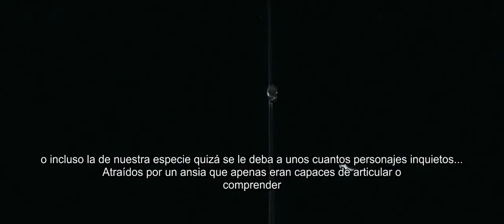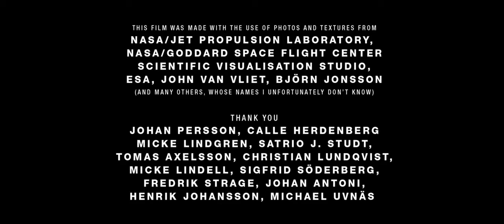Wanderers - Nómades - Subtítulos Español - Carl Sagan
Nómadas

Nómadas es una visión de la expansión de la humanidad dentro del sistema solar, basado en ideas científicas y conceptos de como podría ser nuestro futuro,si alguna vez sucediese.

Los lugares que aparecen en la película son recreaciones digitales de lugares reales del sistema solar,construidos a partir de fotos reales y mapas disponibles. Sin ninguna historia aparente, más que la que uno mismo pueda sentir,la idea principal de la pelicula es mostrar las maravillas que nos rodean en la vecindad del planeta tierra.

La narración es de Carl Sagan, basada en el texto:  LA QUINTA ELEGIA  (1923) Autor: RAINER MARIA RILKE

NÓMADAS

INTRODUCCIÓN

Pero decidme, ¿Quienes son esos nómadas?

Fuimos nómadas desde los comienzos. Conocíamos la posición de cada árbol en cien millas a la redonda. Cuando sus frutos o nueces habían madurado, estábamos allí. Seguíamos a los rebaños en sus migraciones anuales. Disfrutábamos con la
carne fresca, con sigilo, haciendo amagos, organizando emboscadas y asaltos a fuerza viva, cooperando unos cuantos conseguíamos lo que muchos de nosotros, cazando por separado, nunca habríamos logrado. Dependíamos los unos de los
otros. Actuar de forma individual resultaba tan grotesco de imaginar como establecernos en lugar fijo. Trabajando juntos protegíamos a nuestros hijos de los leones y las hienas. Les enseñábamos todo lo que iban a necesitar. También el uso
de las herramientas. Entonces, igual que ahora, la tecnología constituía un factor clave para nuestra supervivencia.
Cuando la sequía era prolongada o si un frío inquietante persistía en el aire veraniego, nuestro grupo optaba por ponerse en marcha, muchas veces hacia lugares desconocidos. Buscábamos un entorno mejor. Y cuando surgían problemas entre nosotros en el seno de la pequeña banda nómada, la abandonábamos en busca de compañeros más amistosos. Siempre podíamos empezar de nuevo.

Durante el 99,9% del tiempo desde que nuestra especie inició su andadura fuimos cazadores y forrajeadores, nómadas moradores de las sabanas y las estepas. Entonces no había guardias fronterizos ni personal de aduanas. La frontera estaba en todas partes. Únicamente nos limitaban la tierra, el océano y el cielo; y, ocasionalmente, algún vecino hostil. No obstante, cuando el clima era benigno y el alimento abundante estábamos dispuestos a permanecer en lugar fijo. Sin correr riesgos. Sin sobrecargas. Sin
preocupaciones. En los últimos diez mil años —un instante en nuestra larga historia— hemos abandonado la vida nómada. Hemos domesticado a animales y plantas. ¿Por qué molestarse en cazar el alimento, cuando podemos conseguir que éste acuda a nosotros?

Herman Melville, en Moby Dick, habla en favor de los aventureros de todas las épocas y latitudes: Me agita una atracción permanente hacia las cosas remotas.  Adoro surcar mares prohibidos...

Pueden leerlo completo aquí

Esta es una Versión traducida al español por
Mark Marley del Corto de Erik Wernquist

CREDITS:
WORDS AND VOICE - Carl Sagan
LIVE ACTION PERFORMANCE - Anna Nerman, Camilla Hammarström, Hanna Mellin
VOCALIST - Nina Fylkegård
THANK YOU - Johan Persson, Calle Herdenberg, Micke Lindgren, Satrio J. Studt, Tomas Axelsson, Christian Lundqvist, Micke Lindell, Sigfrid Söderberg, Fredrik Strage, Johan Antoni, Henrik Johansson, Michael Uvnäs
THIS FILM WAS MADE WITH USE OF PHOTOS AND TEXTURES FROM:
NASA/JPL, NASA/Goddard Space Flight Center Scientific Visualization Studio, ESA, John Van Vliet, Björn Jonsson